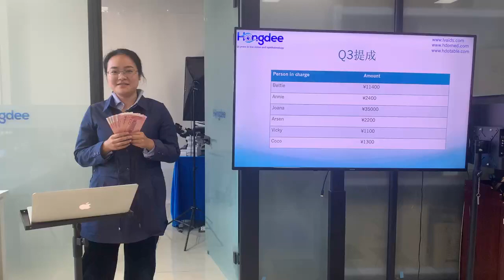Video of Vicky getting commission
The salary of the employees in our company adopts the commission system, and there is also a rich incentive mechanism. This is a video of one of our best employees Vicky getting a commission.